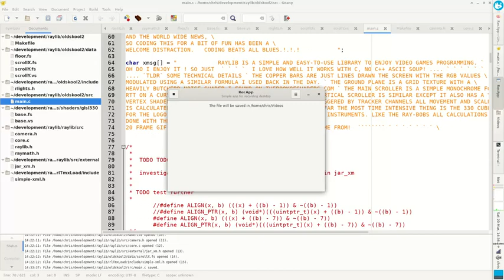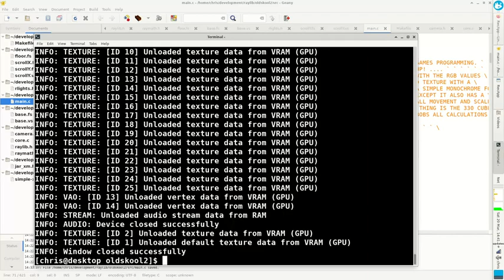Raylib oLd SkOoL 2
Raylib is a library to hide the vagaries of cross platform programming and the low level minutiae of setting things up, while its great for beginners you can also really push it with access to its lower level components like rlgl...